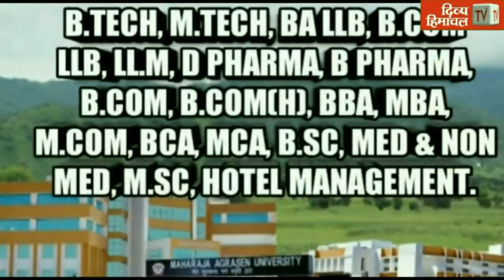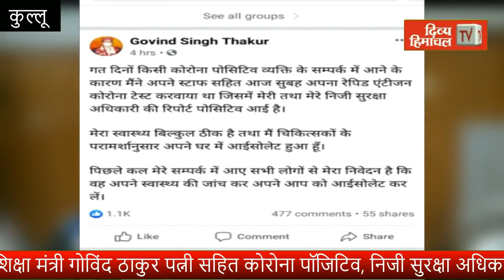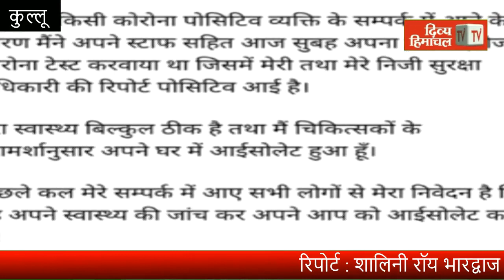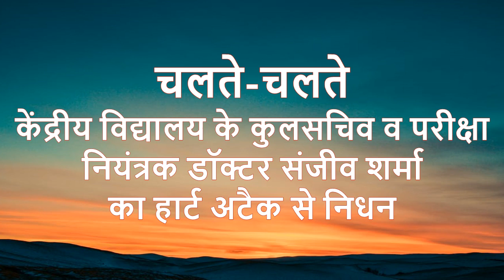Divya Himachal TV: न्यूज़ बुलेटिन : 29 अक्तूबर 2020